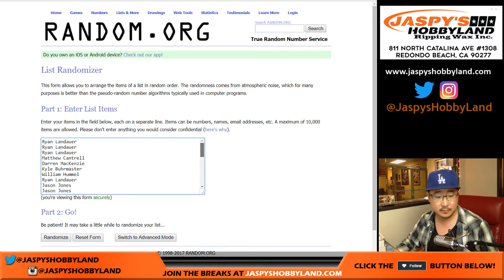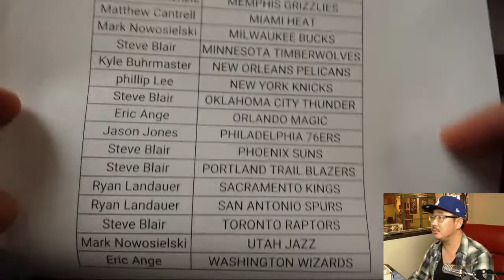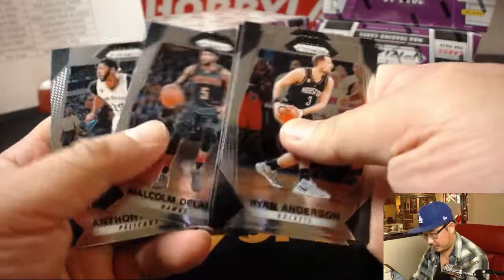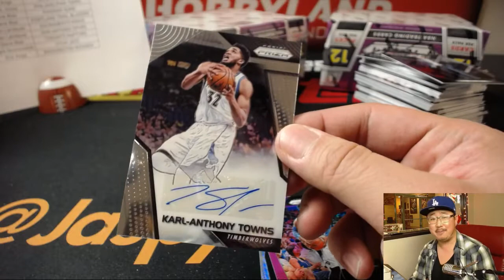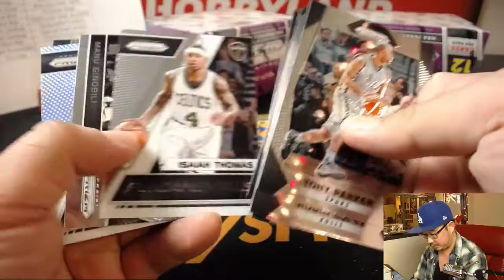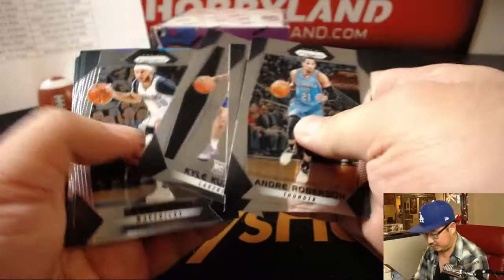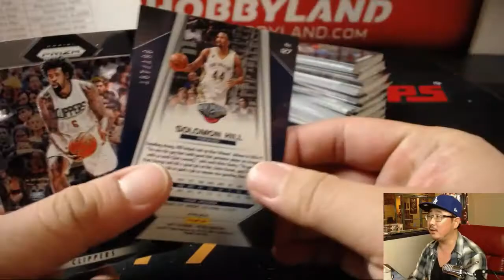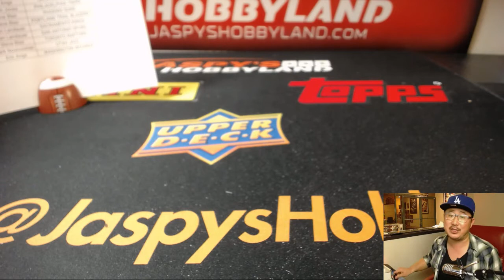Tu, 12/19/17 [4Box RT] #3 - 2017-18 Panini Prizm NBA Basketball